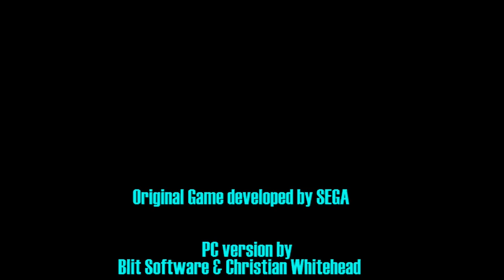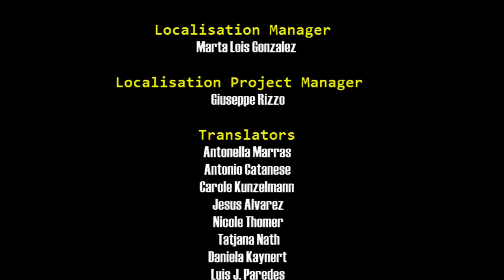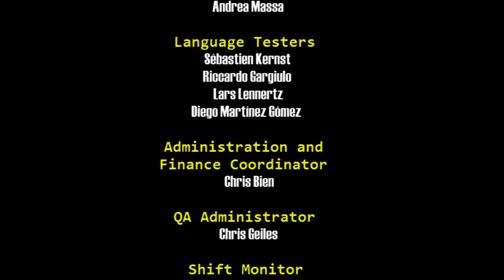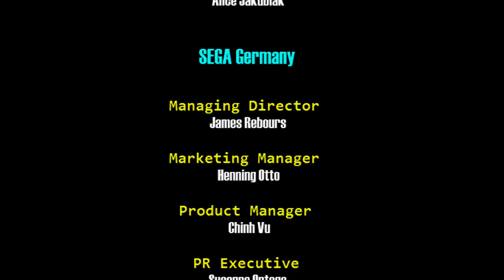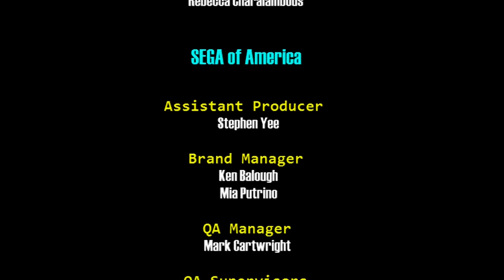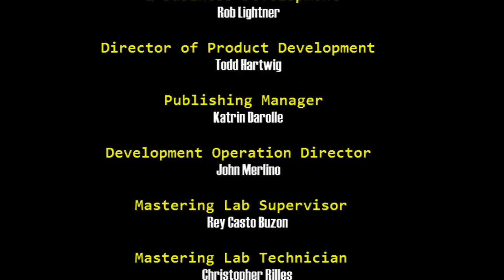Sonic CD - Metal Sonic Gameplay [Full Playthrough]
Hey everyone, welcome to Sonic Station and today we have one more playthrough to showcase to all of you! There has been a big request from fans to add Amy Rose and Metal Sonic to Sonic Origins as playable characters. We already played as Amy and Knuckles last week and saw a big potential for them to be included, but what about Metal Sonic? Could he be added? What would be his abilities? Who would replace him in the Stardust Speedway Boss Fight? Well all these answers will be provided today here on Sonic Station! Hope you enjoy it!!!

===Other Information===